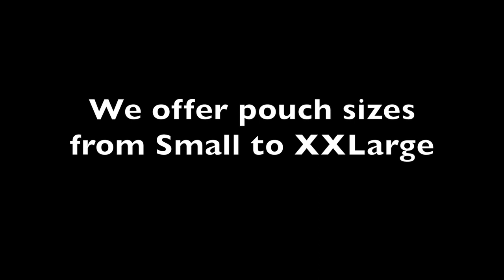Fireboy Underwear and Swimwear for Men - Bulging Net Bikini